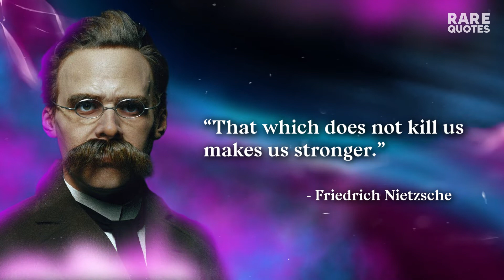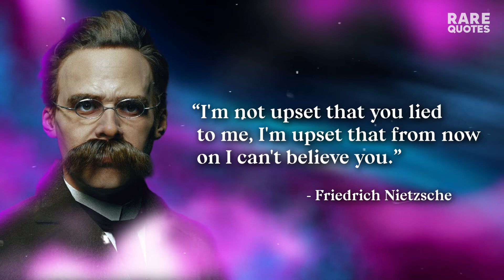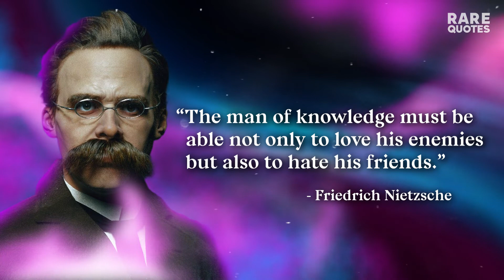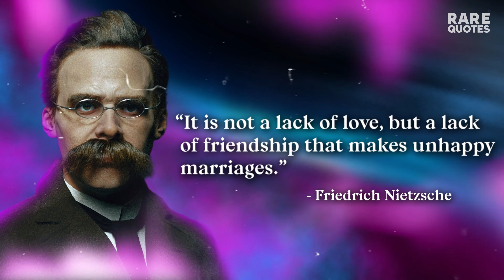Friedrich Nietzsche's Quotes you need to Know 🤔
✏ Friedrich Nietzsche – German philosopher, cultural critic and philologist whose work has exerted a profound influence on modern intellectual history. He began his career as a classical philologist before turning to philosophy. ✨